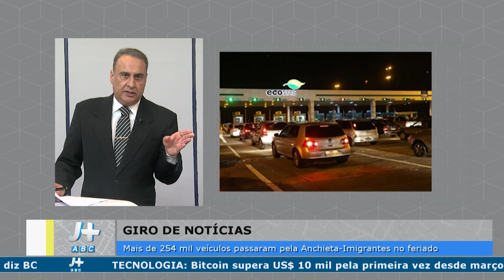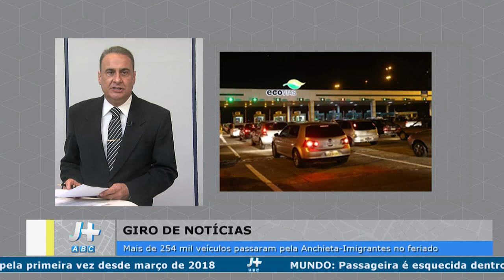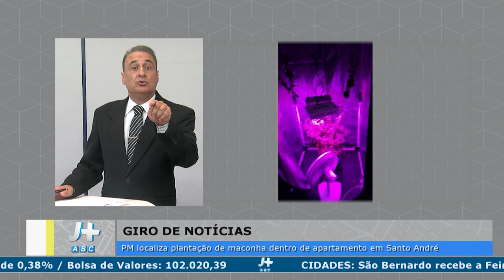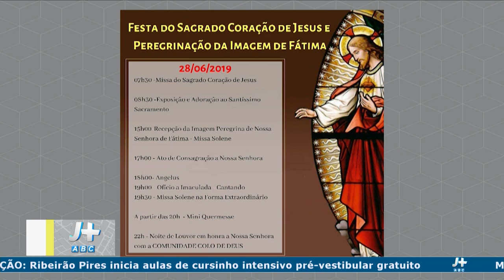J+ ABC 24/06/2019